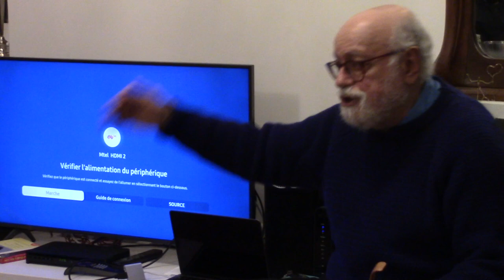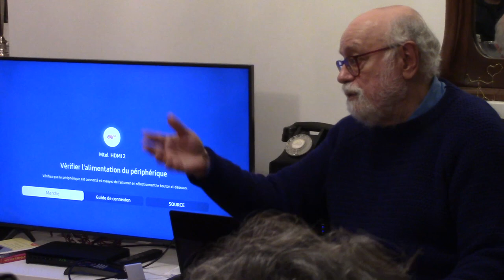UMA CONVERSA EM TORNO DO NEOLÍTICO - 2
Lisboa, 18 de novembro de 2022

A convite de bons amigos, em sua casa, ocorreu uma tertúlia, no ciclo Serões do Contraforte", de que publicamos aqui um registo. Trata-se de uma sessão de cultura e entretenimento entre amigos, de convívio portanto, sem quaisquer fins lucrativos, mas que divulgamos publicamente porque cremos ser de interesse para outras pessoas. Esta é uma segunda parte dessa conversa informal. Agradeço aos anfitriões e a todos/as os/as intervenientes o terem-me permitido passar um serão tão agradável.